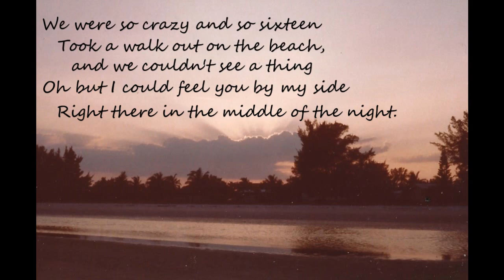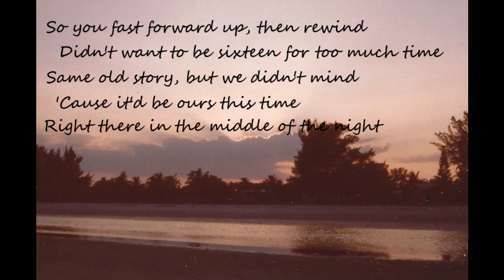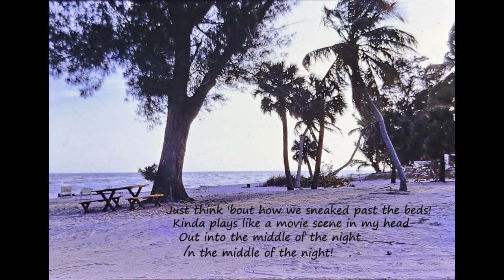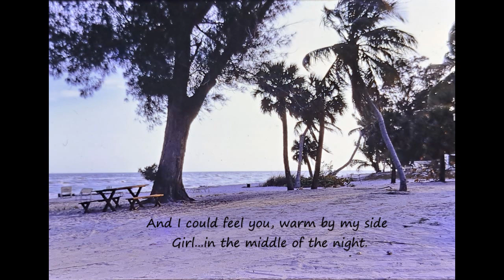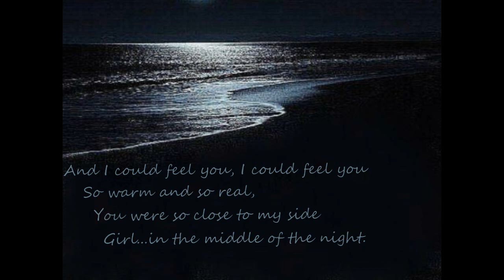In the Middle of the Night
If I could've somehow known what it would all come to mean someday, what would've I told you? The 10 and half months we had following our walk on the beach that night were not enough. But I'm still so grateful for them. I only want to thank you Fa, for becoming such a big part of my life way back then. I guess what this song is saying is...you still are.

*Special thanks to my friend and former colleague Yolanda Lima for proofing the dedication in Spanish. Remember...count the tears!